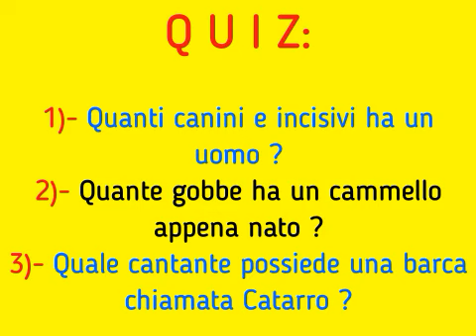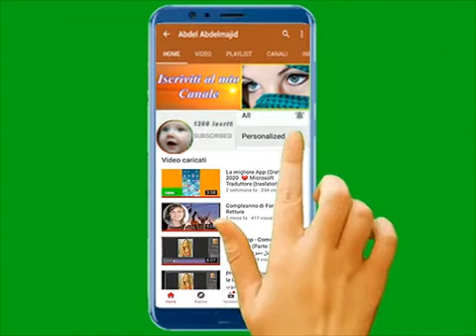(55)🟢Quanti canini e incisivi ha un uomo ? c'è un Premio 🏆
lscriviti al mio canale farò altrettanto anch'io 🔔 grazie 💞